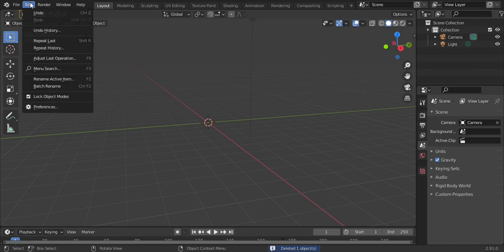Teapot tutorial in 45 seconds / Blender 2.91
Hey guys an easy to follow video...hope you guys like it. 😊